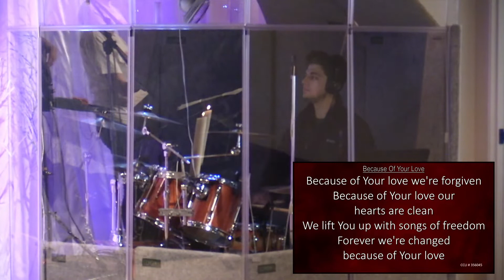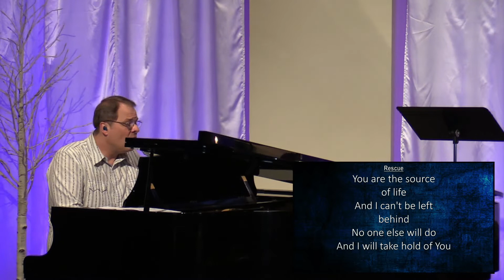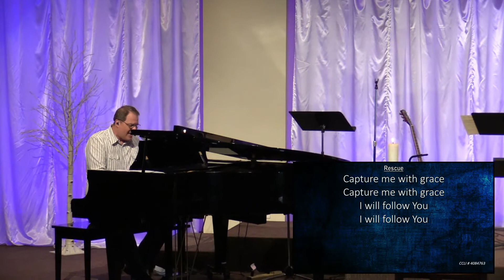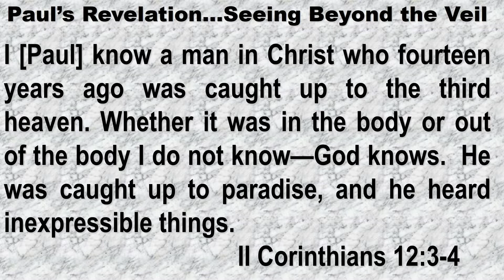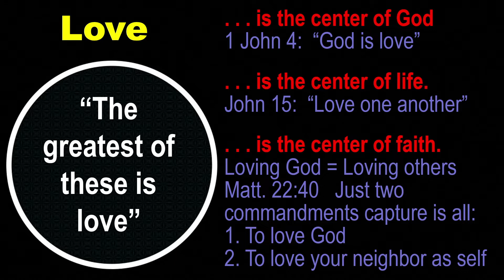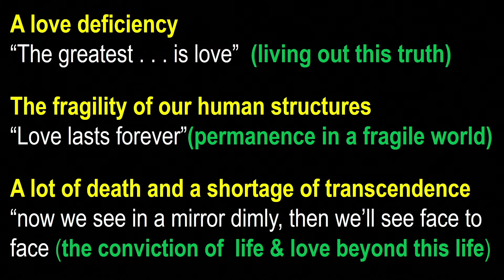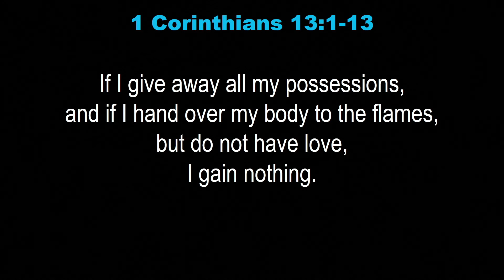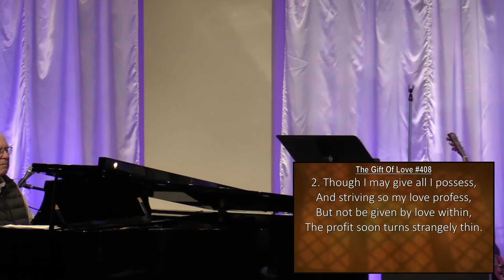Point Pleasant UMC Worship Service, January 30, 2022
12:42 Start of Service
18:01 (song) Because Of Your Love
22:47 (song) How Great Is Your Love
28:31 (song) Rescue
33:20 Sermon: The 13th Chapter of First Corinthians, Paul’s Poetic Revelation on Love,
Permanence & Seeing Beyond the Veil
1:10:30 (song) The Gift Of Love

Scripture: II Corinthians 12: 3-4
Sermon Focus: